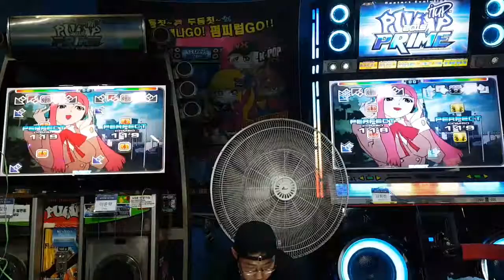[PPF] 패부3조 1김현